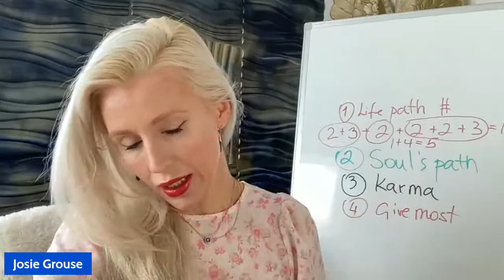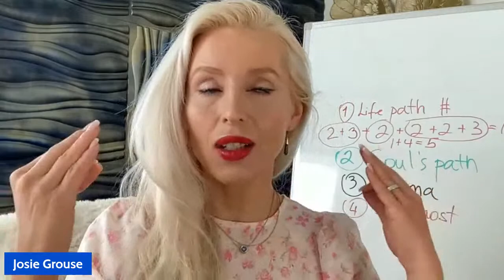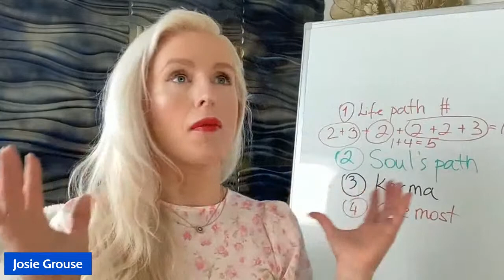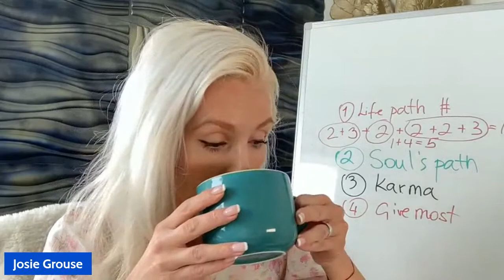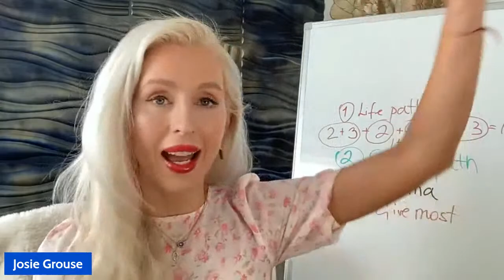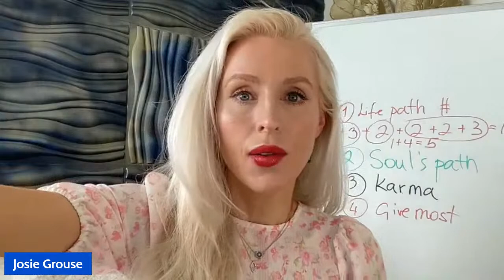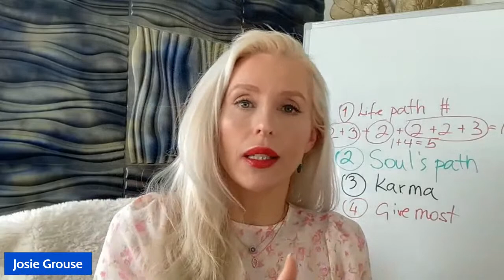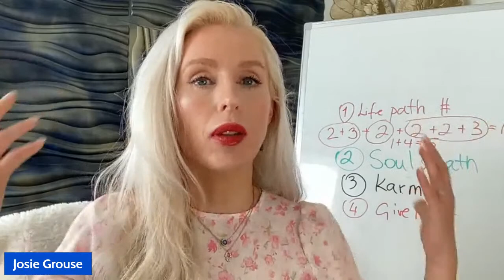How To Know Your LIFE PURPOSE and What You Are Here To DO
Other videos you may have missed:
Psychic Protection and Removal of Negative Energy

How To Open Third Eye and Activate Psychic Powers